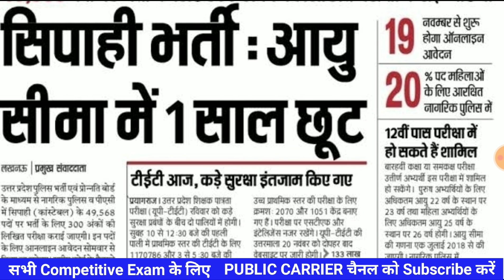Up Police New Vacancy 2021 | Up Police Constable Bharti 2021 | Up Police Vacancy REAL / FAKE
यूपी पुलिस नई 52000 भर्ती 2021 , up police constable recruitment 2021 , up police constable latest news updates , up police 52000 bharti 2021 , up police constable exam , up police constable recruitment , up police bharti 2021 , uppolice bharti2021 , uppolicenewvacancy , यूपी पुलिस नई भर्ती 2021

up police नई सिपाही 52000 भर्ती 2021,up,si 9034 new vacancy,up police new 52000 bharti,upp_New_job​

up police new vacancy 2021,upp new vacancy,up police new 52000 bharti,UPP latest news,govt job#upp​ newvacancy​ uppolicenewvacancy​ uppolice​ upp50000bharti​ 9000newbharti​ newvacancy2020​-21 uppnewupdate​ letestnews​ newbharti​ naukrinews​

up police admit card 2020-21
up police asi qualification
up police b 2018
up police 2018 b
up police by sarkari result
up police b admit card 2020-21
up police b result date
up police constable bharti 2020-21
up police computer operator
up police constable grade pay
up police dv date
up police dial number
up police dv checklist
up police exam result
up police exam date 2021
e challan up police traffic
up police female height
up police final cut off 2021
up police f i r status
up police general age
up police ghaziabad
up police girl image
up police ghatna chakra
g's up police in hindi
i g up police
up police helpline
up police head constable age limit
up police hq
up police identity card
up police ig
up police insignia
up police image hd
up police jobriya
up police joining letter
up police job 2021
up police joining letter 2021
up police jail warder exam syllabus
j k up police
up police ki
up police ka result
up police ka physical
up police ki salary
up police ka test
up police ke form
k p singh up police
up police k admit card
up police k form
up police k question